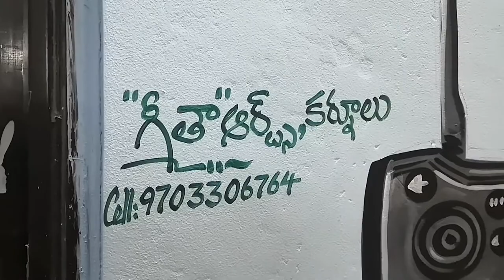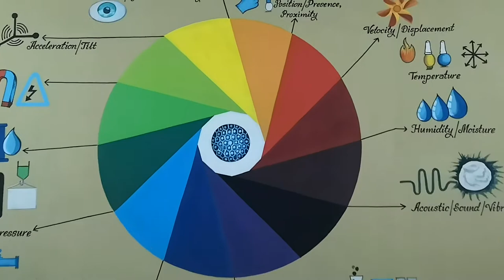ATAL TINKERING LAB PAINTINGS, VIJAYANAGARAM, A. P. Model school, (Akkivaram)